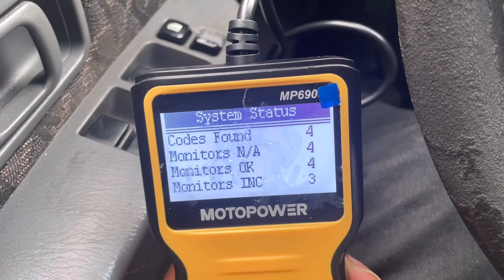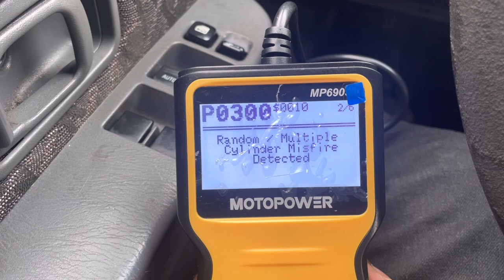Almost bought a Nissan Xterra with multiple misfires 🤦🏿 (Vlog Day5)